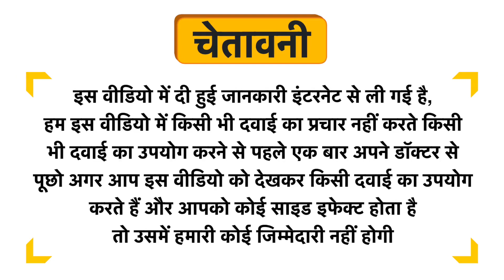Azamdeal Indigo Leaf Powder Uses in Hindi | Side Effects | Dose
Azamdeal Indigo Leaf  Powder Uses in Hindi | Benefits | Side Effects | Dose